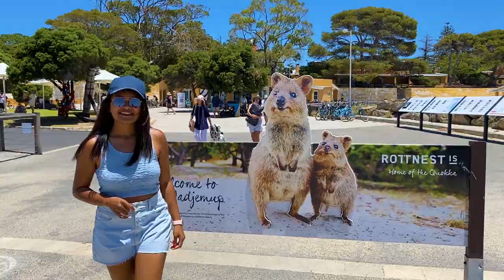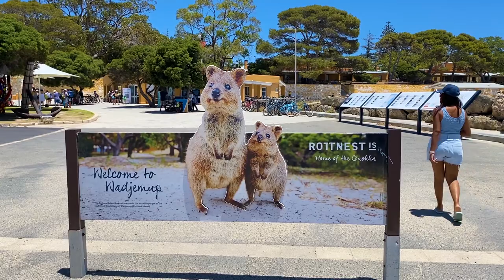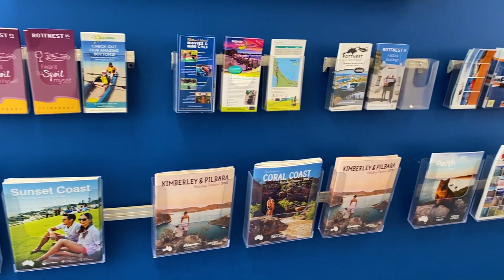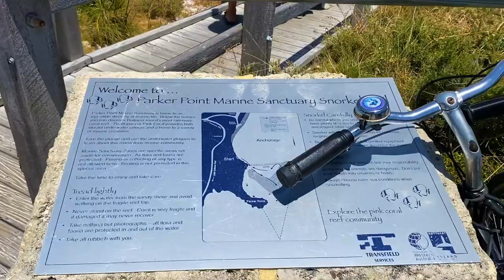Rottnest Island, Perth || Snorkelling in two beaches || Tamil vlog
Rottnest Island, Perth || Snorkelling in two beaches

The weather in Perth, Australia is still scorching. It touched 40 deg recently. We decided to take a trip to a nearby island - Rottnest Island (short name Rotto). Out of the 19 beaches we only had time to checkout 2 :(

But, had an awesome time there with friends.

You can't beat - taking a dip in the ocean and coming out and having noodles, potato sandwiches, lemon rice, chicken kebabs and mexican tacos :)